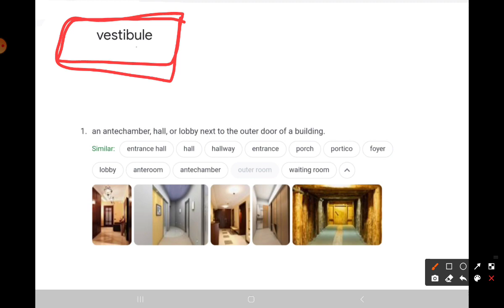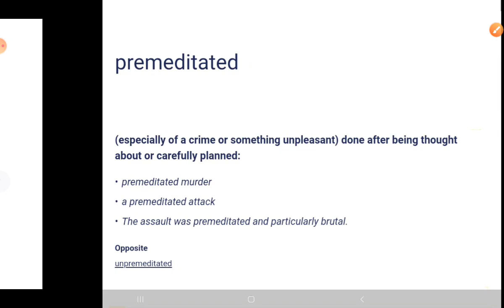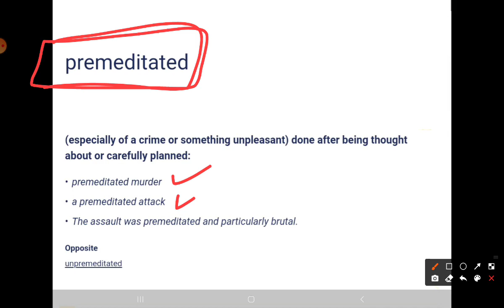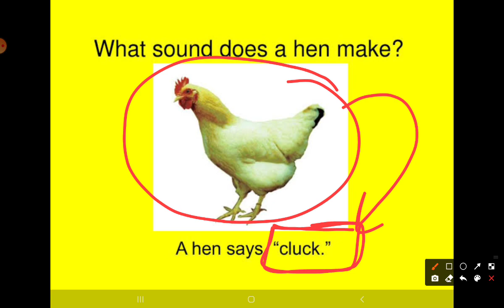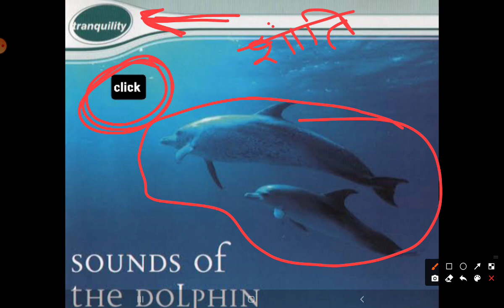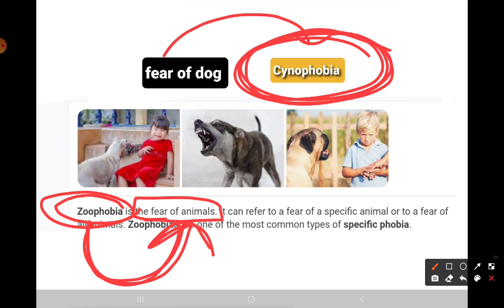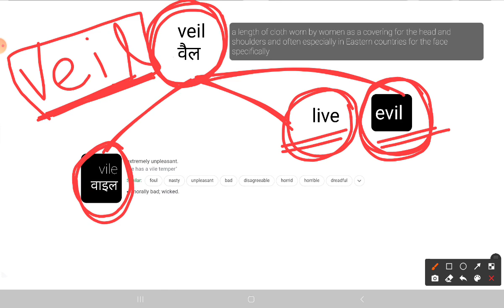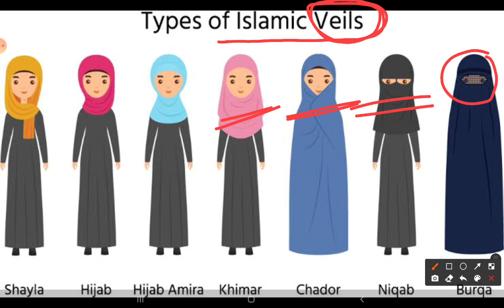vocabulary session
vestibule, expository, premeditated, net off, cluck, oink, click, anemophobia, cynophobia, veil, vile